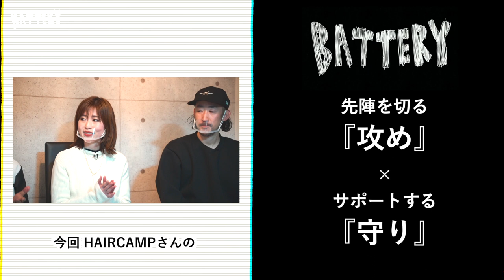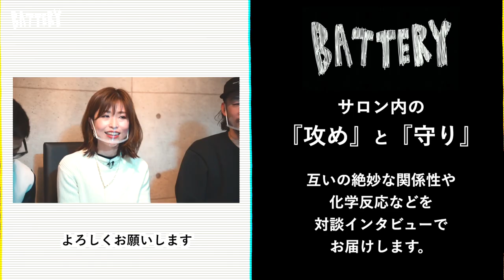【バッテリー】−攻めと守りのゆるがない絆− 第4回前編 ALBUM 伊藤佑記 ／ 槙野光昭 × CHARLES DESSIN 黒木利光 ／ ヨシダマヤ | HAIRCAMP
先陣を切り、サロンを勢いの波にのせる“先発”。
ここぞというときにまとめ、ムードを盛り上げる“抑え”。

お互いの絶妙な関係性や、化学反応などを対談インタビューでお届けします。

「トレンドヘアを低価格で毎月通える」をコンセプトのもと、勢いが止まらないALBUM。「世界を美しく変える」を理念に、業界内外で大活躍中のCHARLES DESSIN。モンスター級のサロン対談コラボが実現！

・日本屈指の美容室オーナーが美容学生に！　槙野さんの「今」に迫る！
・「超えられるならやってみろ！」。二番手がトップを追い抜くために黒木さんが大切にしていること
・ALBUM伊藤さんならではの、超アナログかつ愛情たっぷりのスタッフ教育術とは？！
・美容師一本ではなく、いろんな立場で自分の価値を高めていく！　ヨシダさんのキャリアアップ術とは？